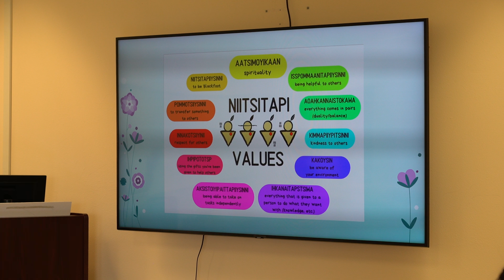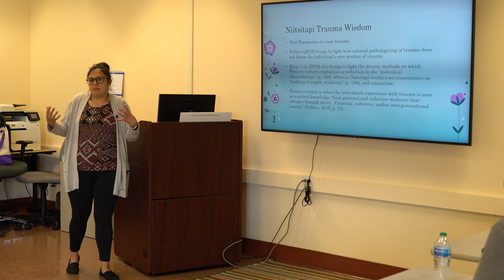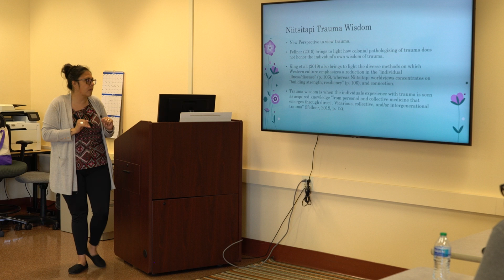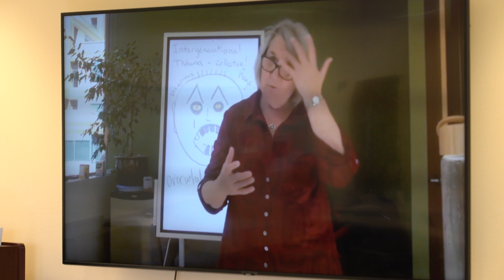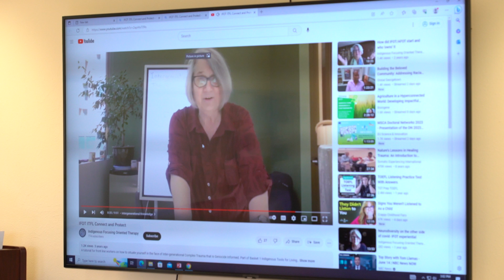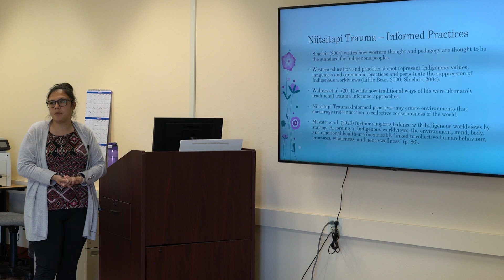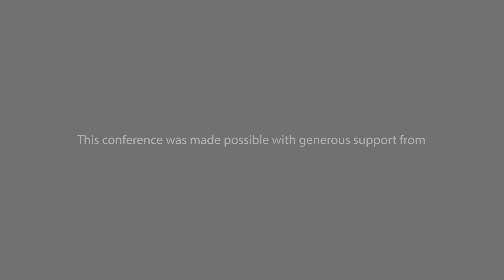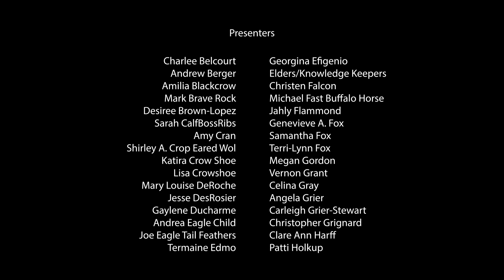Niitsitapi Trauma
at the International Blackfoot Research Conference 2023